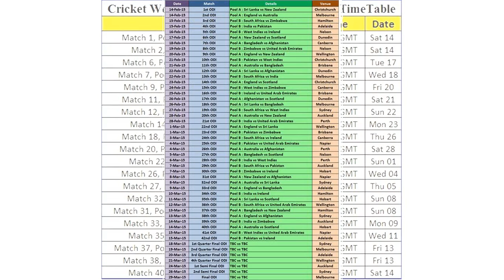icc world cup schedule